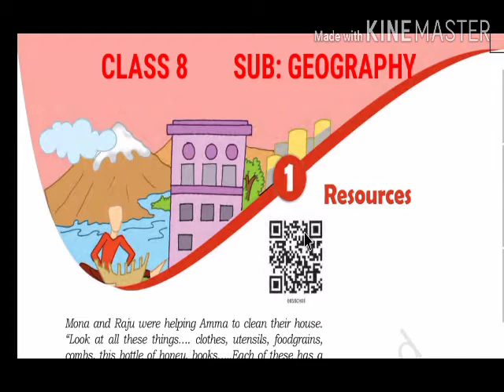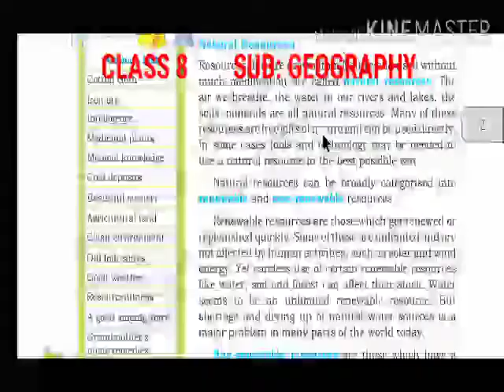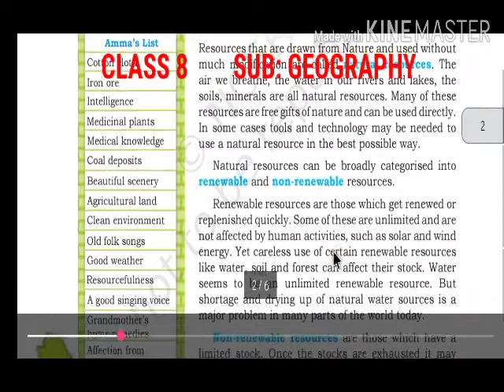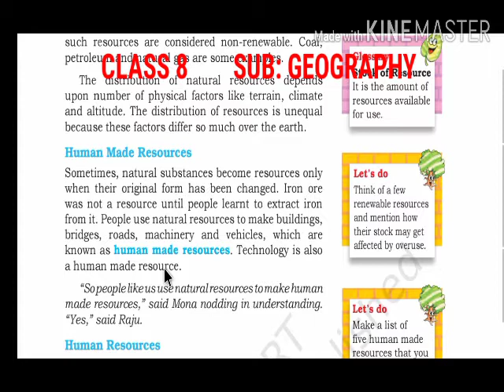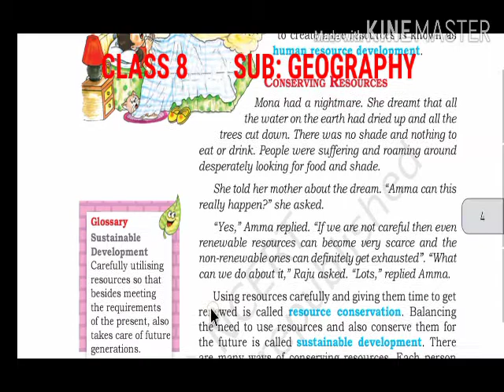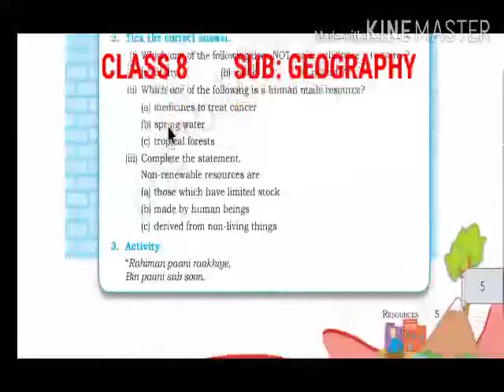Class 8 (Geography) lesson 1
Class 8  (Geography)  lesson 1 summary by Mr.Varun Pandey